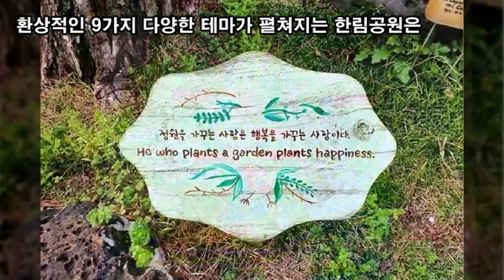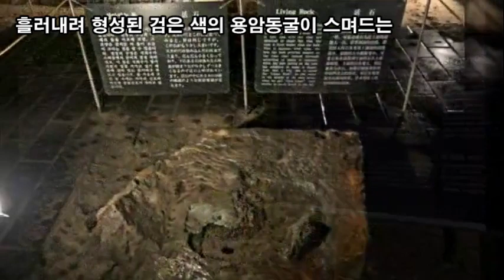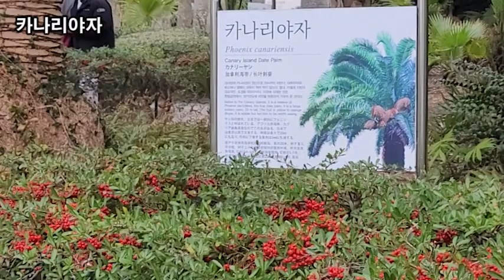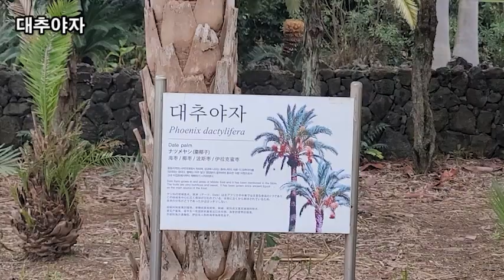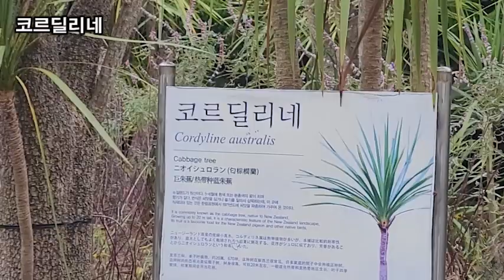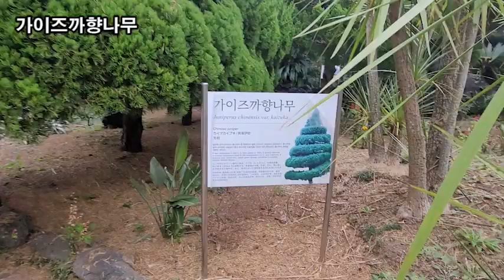랜선힐링여행, 제주여행, 10만평 환상 테마 파크 한림공원 제5탄